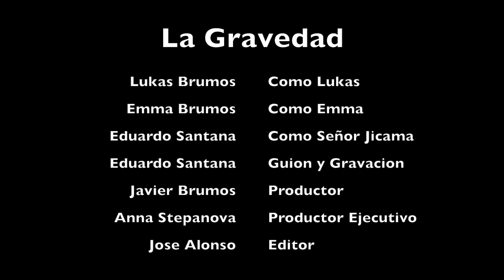La gravedad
En este video mostramos un experimento para ver si las plantas saben lo que arriba y abajo